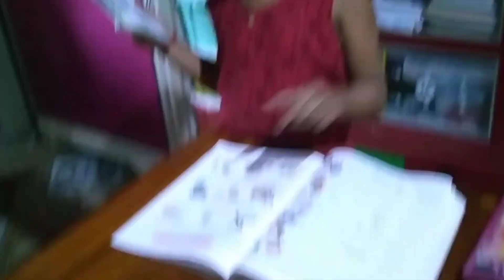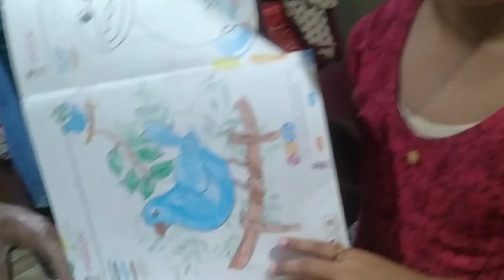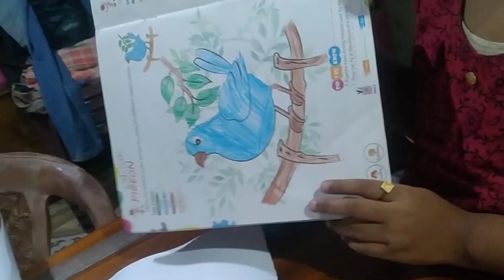In-laws House 🏡 Ni Kiphilka 💁‍♀️